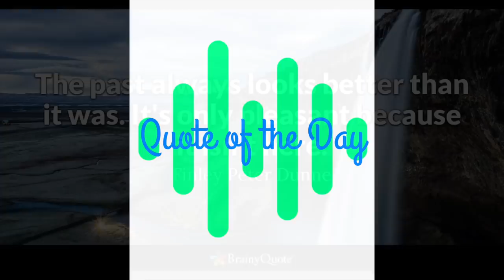October 1, 2018 Morning Announcements